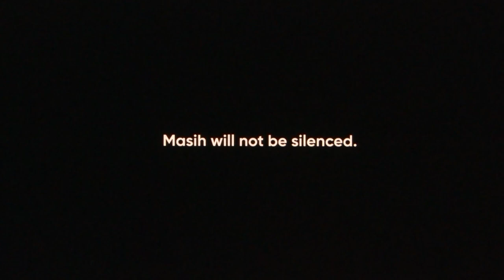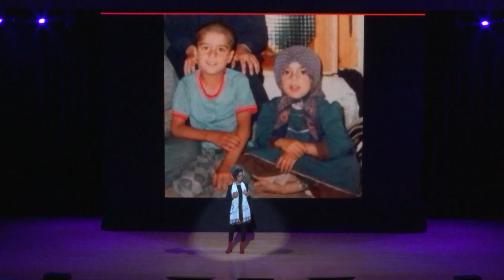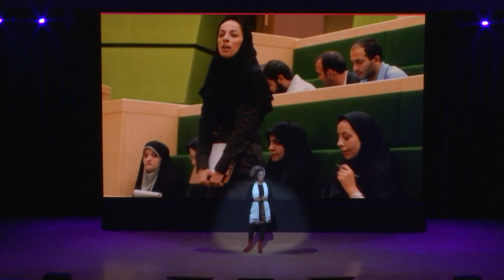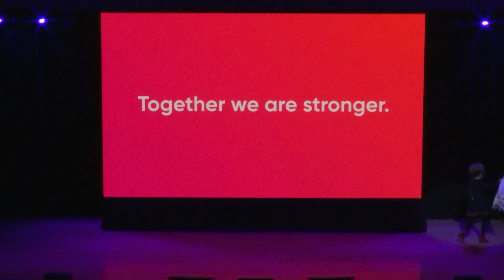Masih Alinejad | The Wind in My Hair: My Fight for Freedom in Modern Iran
Iranian journalist, author and activist Masih Alinejad is the thorn in the Iranian regime's side. She fights to end repression against women, as symbolized by the compulsory hijab. The personal costs have been astronomical for Masih and her family have been astronomical, but despite every attempt by Iran's regime, Masih will not be silenced.